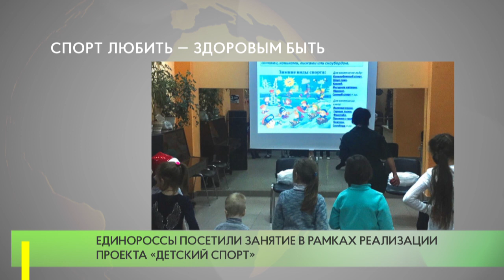Спорт любить — здоровым быть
Активисты одинцовского отделения партии «Единая Россия» поддержали тематический урок для детей младшего возраста «Спорт любить — здоровым быть». Занятие прошло на площадке библиотеки в деревне Хлюпино.